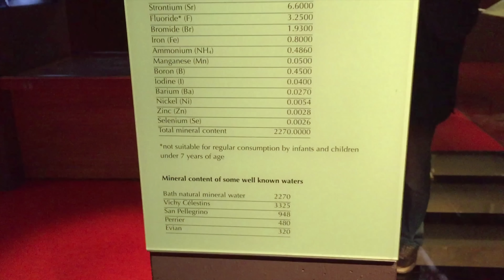London | Travel Vlog | Stonehenge, Bath, & the London Eye | Final Vlog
The final vlog from our time in London! We visit Windsor Castle, Stonehenge, Bath, the London Eye, & celebrate New Year's Eve! This Christmas we're in London with my parents, Matt & Benita, & my brother, Jason. Follow along as we make our way through beautiful London town!

Get $25 off your first stay with the link above!

I book all my travel online, and I always start with EBATES so I get money back!

EDITING SOFTWARE:
iMovie